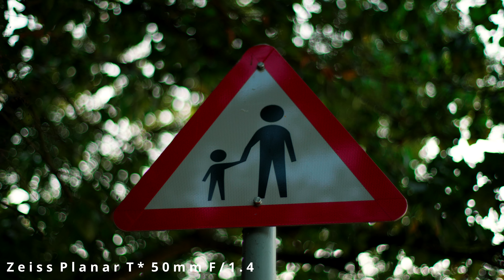S5 VLog Footage 20210406 (Ver.2)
Panasonic LUMIX S5 V-Log Profile
Sigma MOUNT CONVERTER MC-21
Zeiss Planar T* 50mm F/1.4

4:2:2 10-bit Internal Recording
Color grade by Davinci Resolve Studio 17